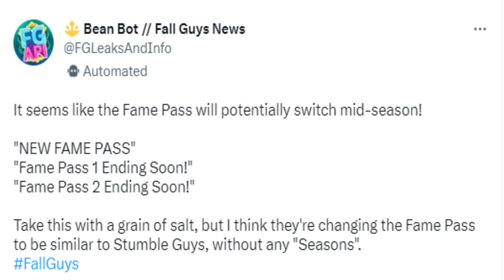*NEW* FALL GUYS SEASON 4 NEW LEAKS - TWO NEW FAME PASS IN THIS SEASON & MORE INFO!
Leaked by Bean Bot Fall Guys